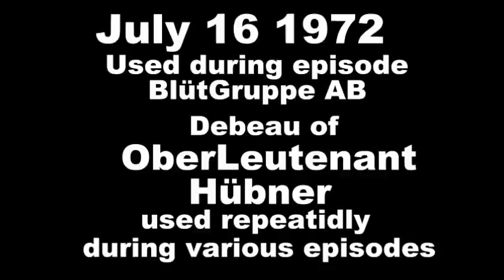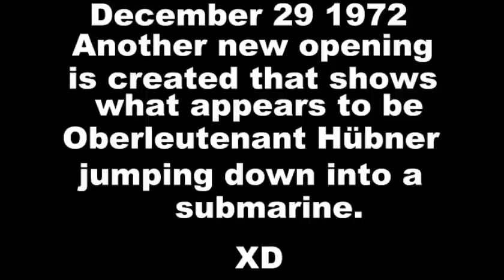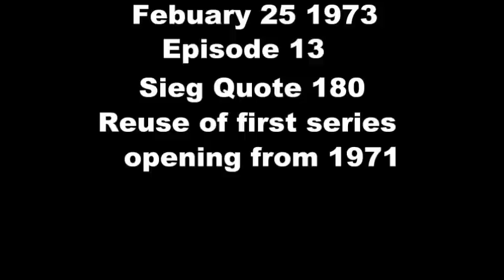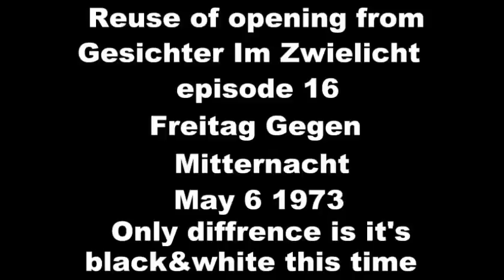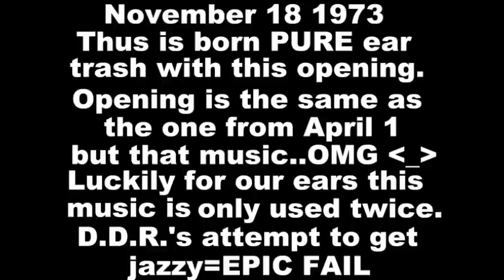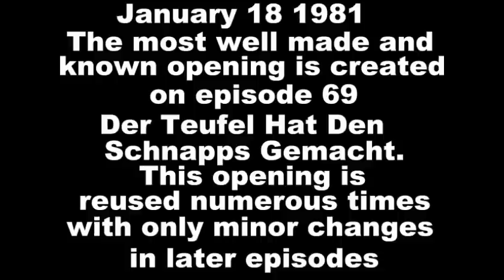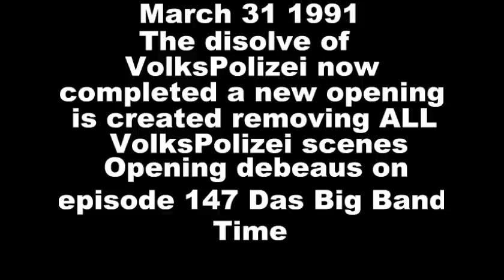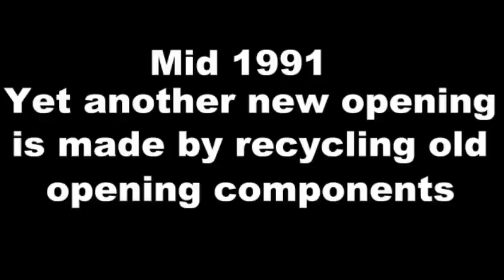All the classic openings of Polizeiruf 110 1971-1991